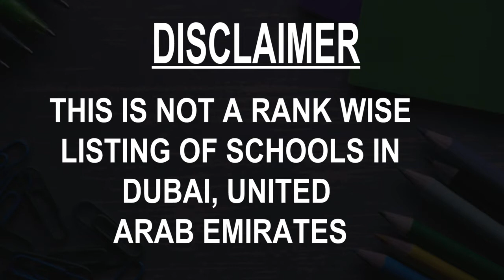Best Schools around Dubai, United Arab Emirates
Must Watch.. Best Schools around Dubai

Listed Schools:

Arcadia School
Sharjah Ambassador School
Swiss International Scientific School in Dubai
Kings' School Dubai
GEMS Our Own Indian School
GEMS United School
Hartland International School Dubai
The Central School
Pace International School
Ryan International School

This is not the listing of Top Schools around Dubai, it's the list of best Schools around Dubai as per the ratings given by our users.